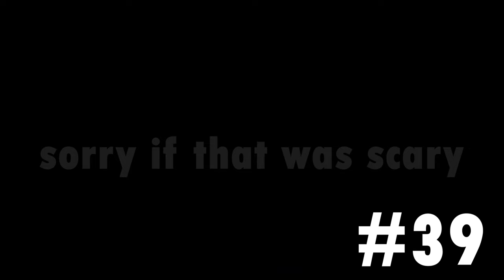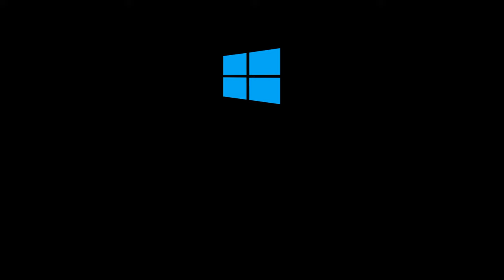1001 Ways to DIE in Helldivers 2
In this video, I'll show you many ways to die in Helldivers 2. From automaton explosions, to possibly on purpose malicious malevelon creek mishaps, you'll want to watch this video just to see how many ways you really can die in Helldivers 2.
If you want to see more, please let me know and ill be sure to deliver more videos like this very soon. (soon you'll see 1000 ways to die in this game!)
(real)